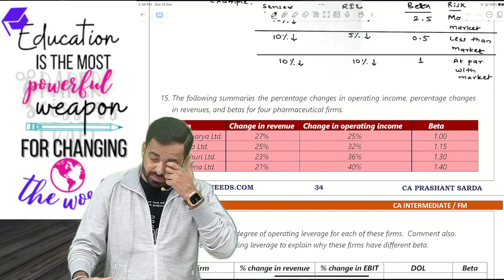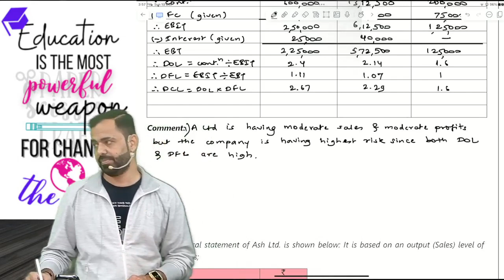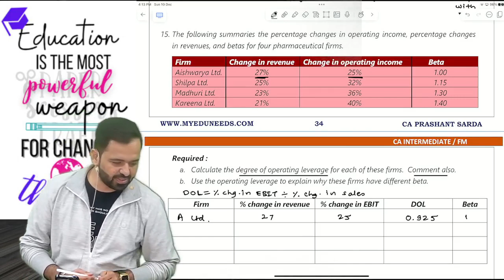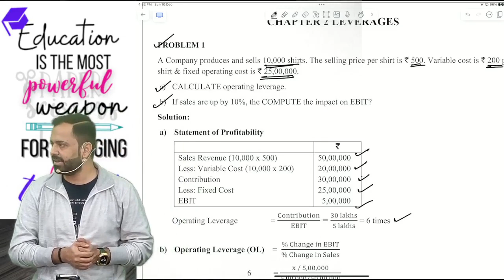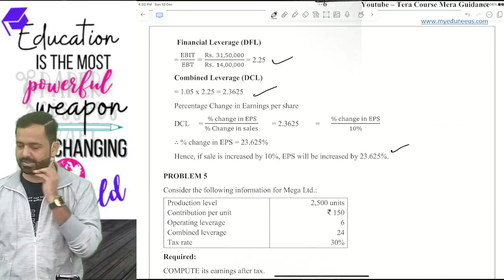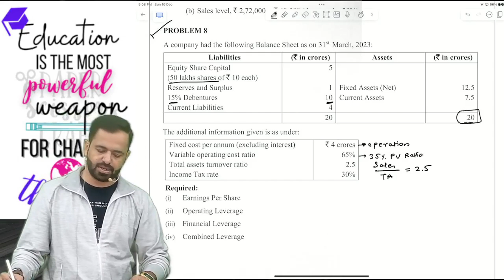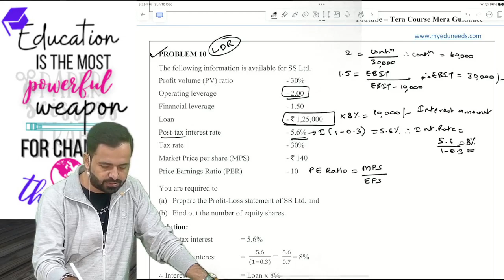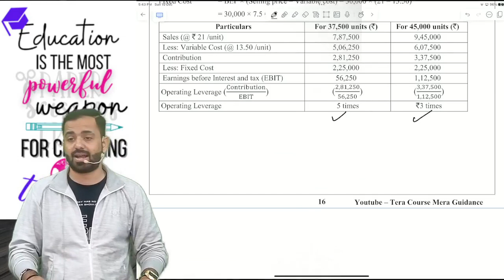CA INTER | FM - Questionnaire | LECTURE-1 | BY CA PRASHANT SARDA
Click The Link Below For Admission and Any Queries